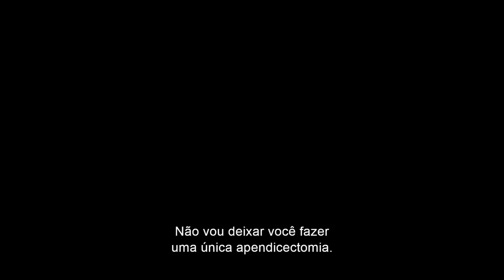Barbie - Novo Trailer Legendado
Assista!! Novo trailer de Barbie!!!

No novo trailer de Barbie, há cenas inéditas de Barbie (Margot Robbie) e Ken (Ryan Gosling) enfrentando novos desafios no mundo real, além de outras Barbies e Kens no mundo das bonecas da Mattel, celebrando e aproveitando dias ensolarados.

O filme é dirigido por Greta Gerwig.

Vale lembrar que o novo single de Dua Lipa para Barbie, “Dance The Night”, foi lançado no dia 26 de maio. O álbum completo do filme está disponível para pré-venda e será disponibilizado apenas no dia 21 de julho, mesmo dia em que o longa estreará nos cinemas.